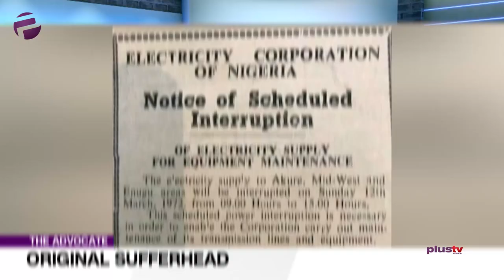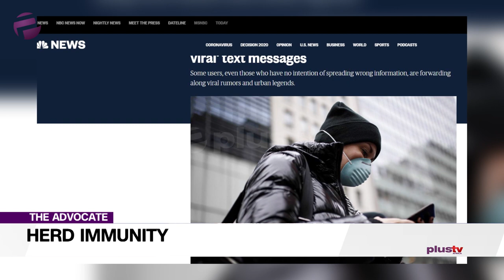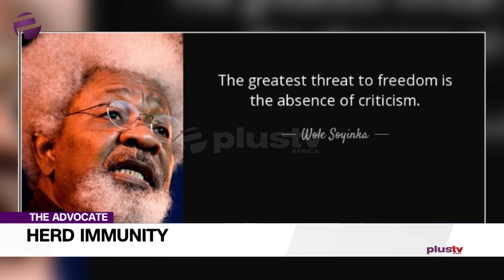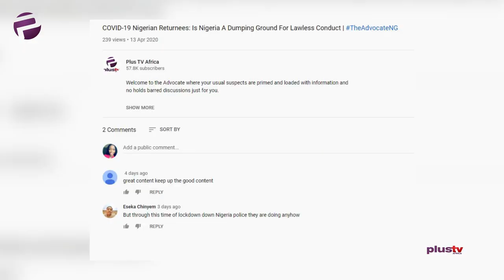Herd Immunity: Individuals Should Take Responsibilities In Curbing The Pandemic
Welcome to the advocate and to a line-up of robust and rigorous discussions on the issues that matter to all of us.

Ekene takes a look at herd mentality from an entirely new perspective; either way we don’t seem to be going far from the COVID cloud.

Ironically this period of social distancing and self-isolation rather than being solitary, has led to an intrusion of mass uninvited mail, video messages and posts; everyone vying for attention and just a few seconds to influence our thinking and sway us to thinking their thoughts.  Why the noise and clamour for space in our already crowded heads? Why the incessant competition for attention? Never has social media seemed such a nuisance.